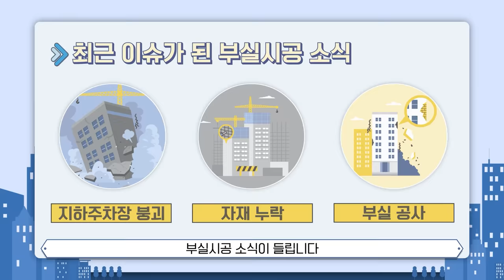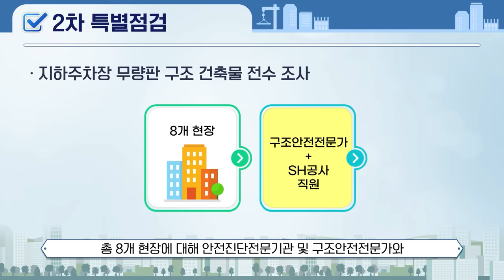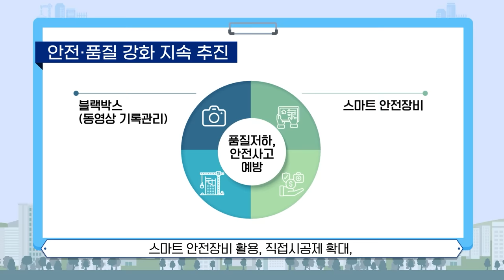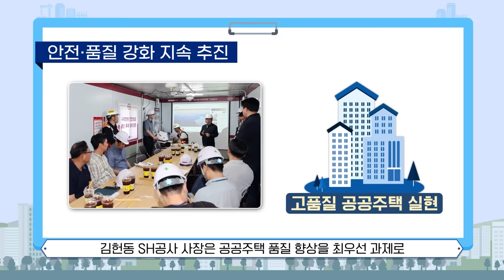안전 이상 無! SH공사 무량판 구조 27개 단지 부실시공 제로!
최근 부실공사에 대한 뉴스가 많이 나와 걱정되시죠?
하지만! SH공사 공공주택은 안전 이상 無!

2017년 이후 준공된
무량판 구조 아파트 27개 단지에 대해
안전점검을 실시한 결과,
‘부실시공’은 없는 것으로 확인됐습니다!

'고품질 백년주택'을 위한
SH공사의 안전∙품질 강화 내용, 함께 보실까요?